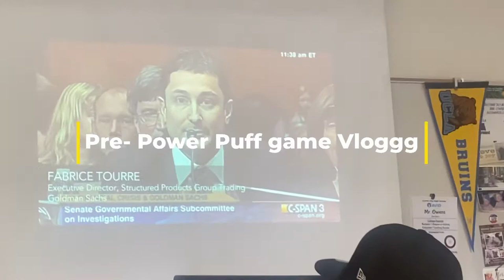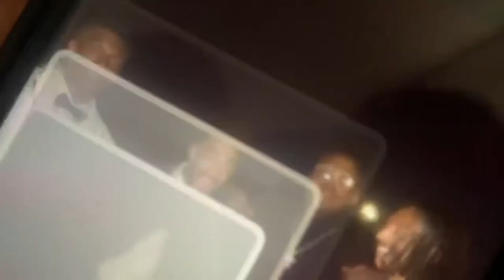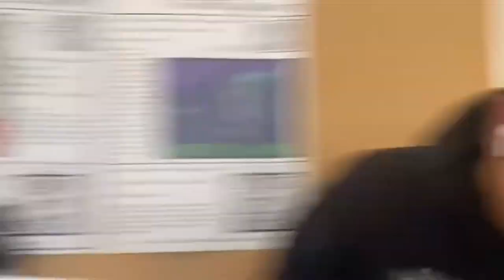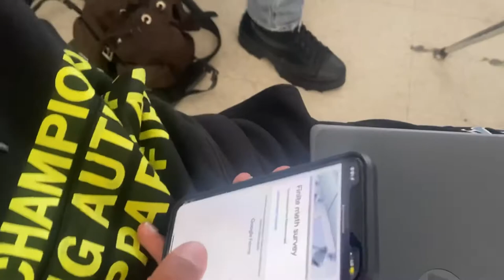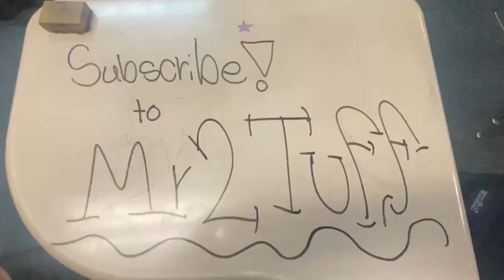Culver City high school Pre-Power puff game vlogg 😭 definitely watch 🙌🏾🙌🏾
Yuhh we was big chillin at school today